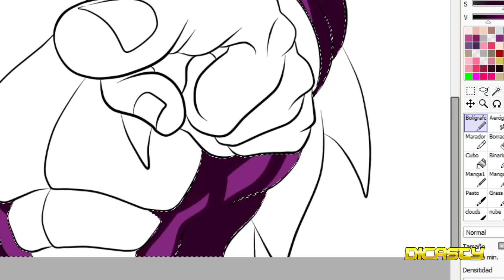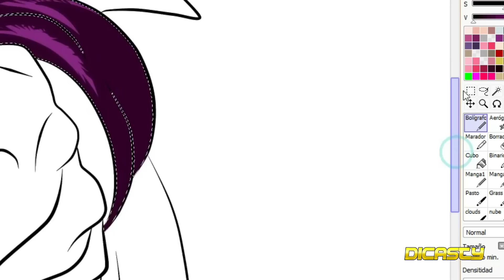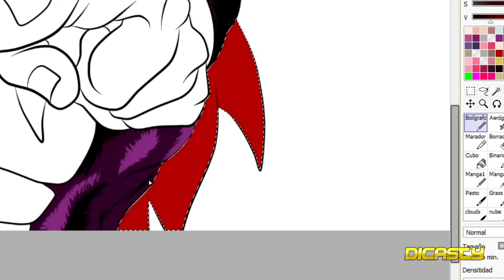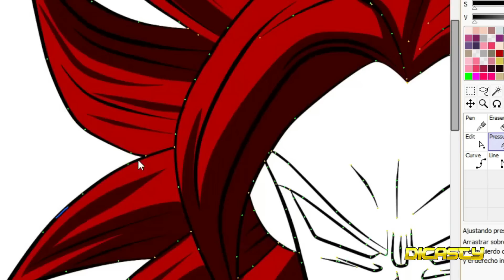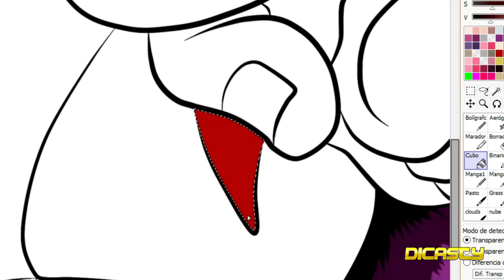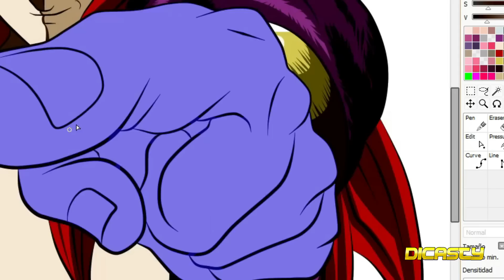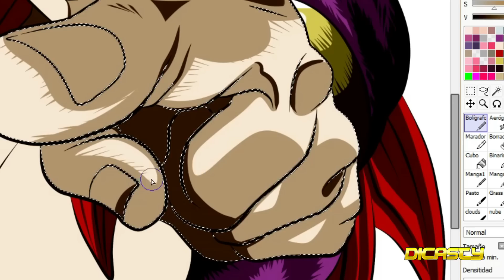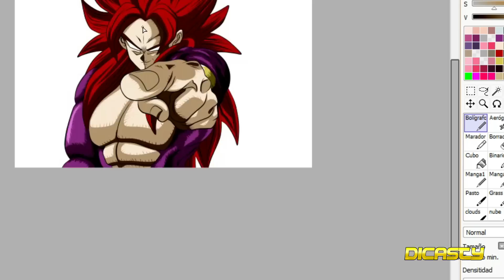Super Spoilers capitulo 186 | Yukina es Exterminada | Daruma Entra en Batalla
SUPER SPOILERS DEL NUEVO CAPITULO 186 la batalla de daruma

new arc dragonball
dragon ball 2023
ozaru purpura
goku akuma
super dragon ball heroes
dbs